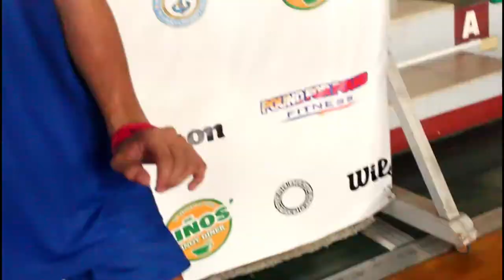OFFENSE MIXTAPE: Vanguards vs. Wolf Bulwark Game Highlights | SSBIL